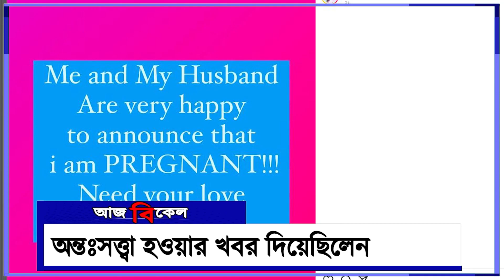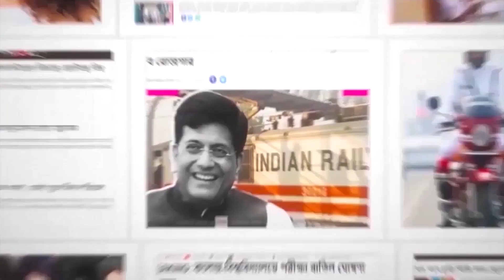মা হচ্ছেন ঋতাভরী! সন্তানের বাবা কে? অবশেষে সামনে এল সত্যি!